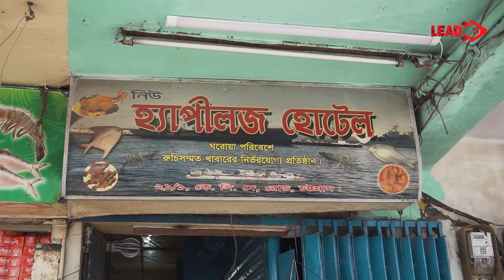হ্যাপি লজ-এ বাঙ্গালী খাবার | ইলিশ মাছের ডিম, ইলিশ পাতুরি | Bangla Food Review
চট্টগ্রামে ঐতিহ্যবাহী লালদীঘি এলাকার পুরনো একটি হোটেল হ্যাপি লজ। এখানে ট্র্যাডিশনাল কিছু বাঙ্গালী খাবার পাওয়া যায়।
যেমনঃ ইলিশ মাছের ডিম ভুনা, ইলিশ পাতুরি, রুই মাছ, চিংড়ি কারি, খাসি ভুনা ইত্যাদি।
একেবারে মাছে-ভাতে বাঙ্গালী বলতে যা বুঝায় এবারের পর্বে সেরকমই ছিল আনিস। একদম রসিয়ে রসিয়ে খেয়েছে খাবারগুলো।

খাবারের দামঃ
আলু ভর্তা ১৫ টাকা
চিংড়ি কারি ১২০ টাকা
শিং মাছ ১০০ টাকা
চিংড়ি সবজি ৪০ টাকা
লইট্টা শুটকি ভর্তা ৪০ টাকা
মুরগি ভুনা ১৪০ টাকা
খাসি ভুনা ১৫০ টাকা
রুই মাছ ৮০ টাকা
কই মাছ ৭০ টাকা
ইলিশ মাছের ডিম ২০০ টাকা
কাটলেট (পিস) ১০ টাকা
ইলিশ পাতুরি ১৫০ টাকা

Address:
Happy Lodge Hotel
Hazari Lane, K. C Dey Road, Chittagong

Gears We Use:
Main Camera
Secondary Lens